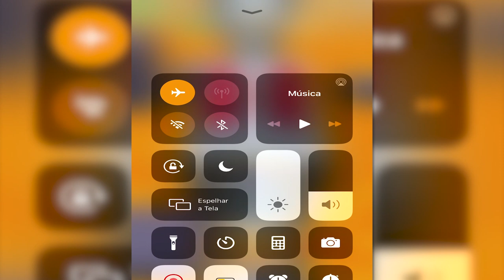Push'em All - FASTEST PRO GAMEPLAY ‹ AbooTPlays ›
Play this game on Android or IOS devices